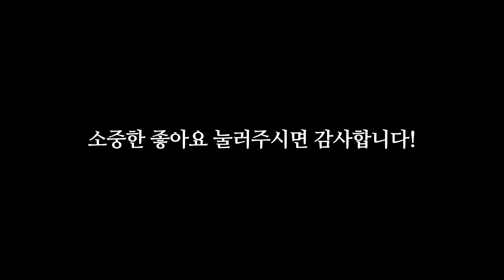XP 대축제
1. 도네이션(투네이션)

1기 화끈한녀석들 +15000